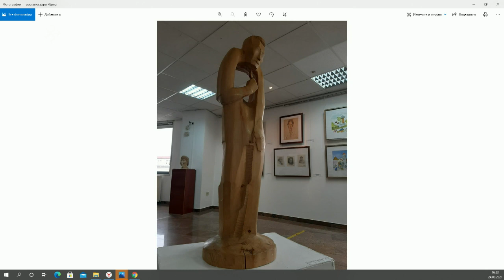«Якутск сегодня» (24.09.21)